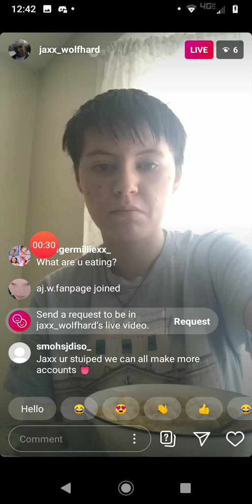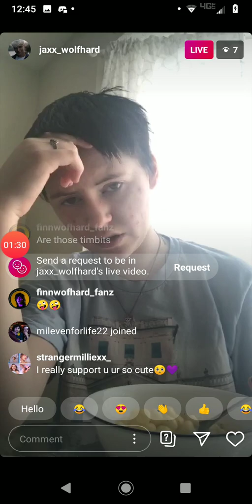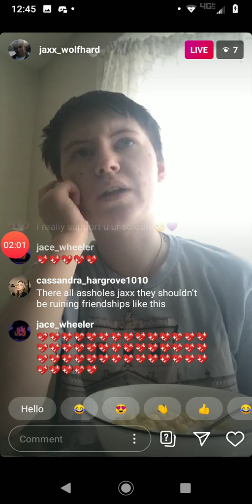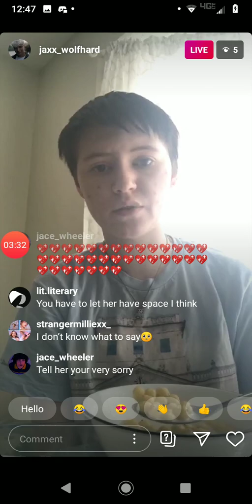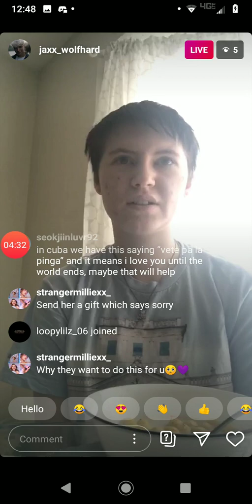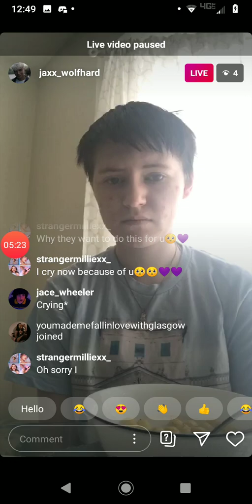Jaxx Lowes Obsessed With Allison